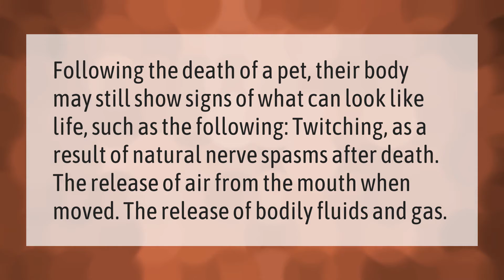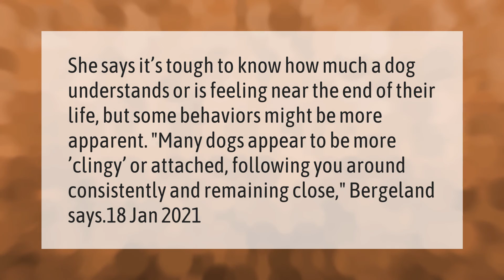What happens to dogs after they die?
00:00 - What happens to dogs after they die?
00:36 - Do dogs know they're dying?

Laura S. Harris (2021, February 24.) What happens to dogs after they die?
    AskAbout.video/articles/What-happens-to-dogs-after-they-die-222406